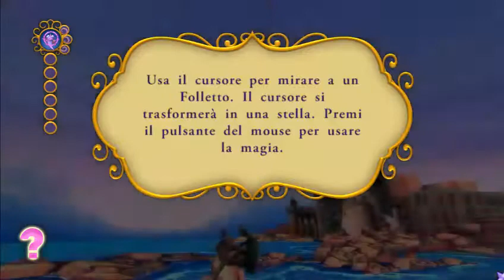DISNEY PRINCESS MAGICA AVVENTURA EP 3 - ARIEL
XD LOL XD